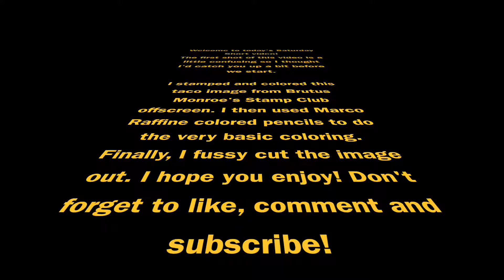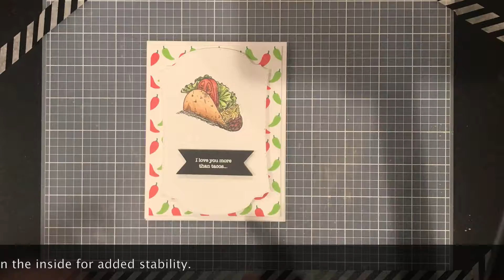Saturday Short #2 - I Love You More Than Tacos ft. Brutus Monroe and EmilyPetersonStudio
This fiesta inspired card is for a friend's first Cinco de Mayo birthday! Obviously, as a one year old the card is more for his parents and I think they will get a kick out of this one. Once again the coloring of the stamped images was done off screen to save some time.

These cute images were from Brutus Monroe's stamp club. It was actually the first month I received a kit from him and I couldn't for the life of me think of what to use it for. Good thing I got it though because I can't think of a stamp the could be more perfect for the occasion.

Links!

Versafine Ink
Versamark Ink
Colored Pencils

I posted a sneak peek of this video WEEKS ago. Took me a while to edit it. lol